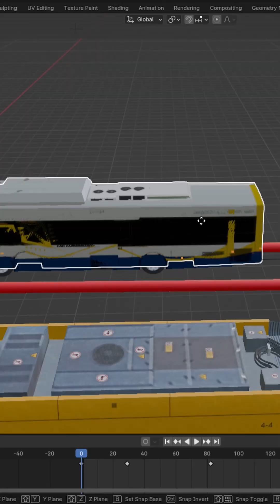GLink Stage 4 canceled???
309/1.2=
257 cars per tram

257*8=
2056 cars per tram per hour (each direction)

2056/3 lanes of GC highway=
685.333 * 9m=
6168m of traffic without a tram in 1 hour

309/150=
2.06 metro buses per tram

gc depot
270mx200m
5.4 hectares (super sorry couldn't find a source from this. these are google maps measurements)

gc tram depot fits
23 trams/5.4 hectares=
4.26trams per hectare * 2.06=
equivalent to 8.77 buses per hectare.
compared to 6 buses per hectare with the metro.

this also completely ignores the fact a tram extension wont need a depot at all but is a visualisation of trams space efficiency which in a neighbourhood so concerned about being "destroyed" should be a major consideration.